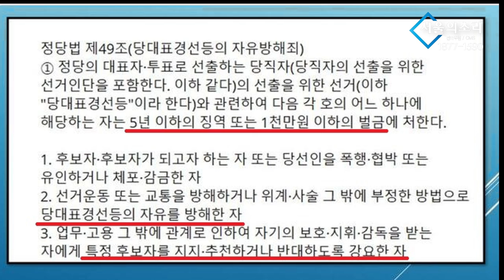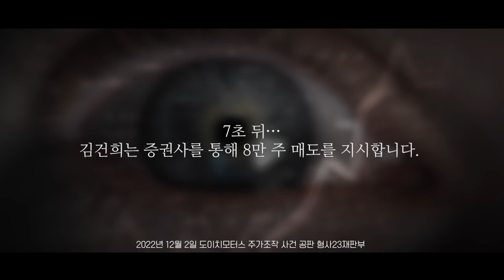김민웅, "이건 메가톤 급..이제 윤석열을 탄핵해도 된다"